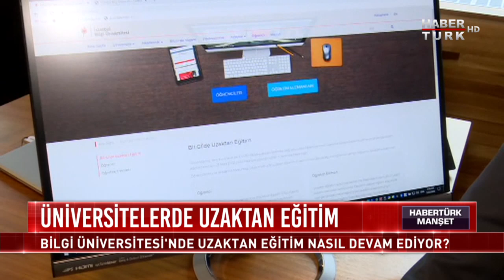Uzaktan eğitimde ne eksik ne değil? | Habertürk Manşet - 23 Mart 2020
Koronavirüs önlemleri kapsamında planlanan uzaktan eğitim başladı. Odalar sınıfa, evler okula döndü. İlk dersi Milli Eğitim Bakanı Ziya Selçuk verdi. Bakan Selçuk, öğrencilere ve velilere önerilerde bulundu. Öğrencilerin uzaktan eğitimi çok ciddiye alması gerekiyor. Çünkü salgının eğitimi ne kadar süre etkileyeceği henüz belli değil. Uzaktan eğitimin ilk günü nasıldı? Uzaktan eğitimde ne eksik ne değil? İnternet altyapısı yeterli mi? Dersi kaçıran öğrenci ne yapmalı? Çok çocuklu aileler ne yapmalı? Habertürk Manşet’te Mehmet Akif Ersoy, konukları Anadolu Üniversitesi Rektör Yardımcısı/SOGİDEM Başkanı Prof. Dr. Levent Eraslan ve Eğitim Uzmanı Ayhan Korkmaz ile uzaktan eğitim meselesini değerlendirdi.

Üniversitelerde uzaktan eğitim! Evler akademiye döndü. Koronavirüs önlemleri kapsamında üniversitelerde de uzaktan eğitim başladı. Bilgi Üniversitesi’nde uzaktan eğitim nasıl devam ediyor? Sanal sınıf uygulaması nasıl işliyor? Ders içeriklerinde değişiklik var mı? Öğrenciler online eğitime ne diyor? Habertürk Muhabiri Uzay Kesmen, Bilgi Üniversitesi Rektörü Prof. Dr. Kübra Doğan Yenisey ve Uzaktan Eğitim Merkezi Müdürü Mehmet Ali Tuğtan ile üniversitelerde uzaktan eğitimi konuştu.